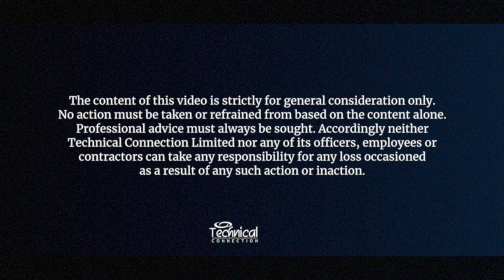Budget, Tax Day & Calls to Action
The combined income of Budget Day and Tax Day changes on financial planning strategies.

Through Techlink Professional and Techlink Communicator we enable you to:

• Reduce risk.
• Do more business.
• Communicate better and smarter.
• Save time.

and request which trial option you require from the options shown. You will then be given 4 weeks free access to Techlink Professional and/or Techlink Communicator and an example of the Communicator content.